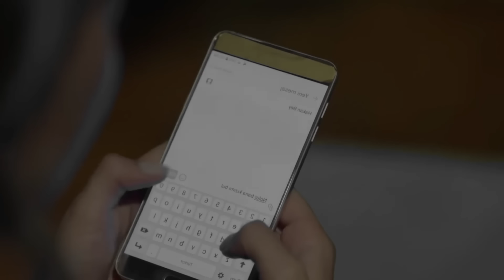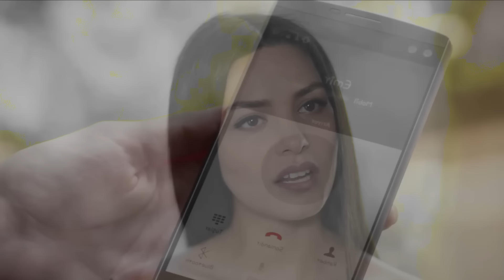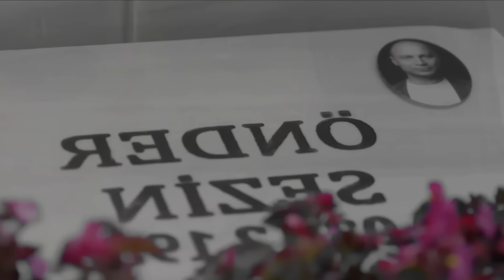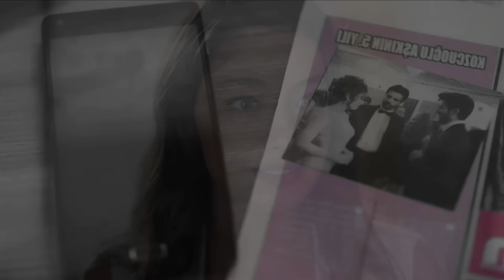Anticipazioni Endless Love 7 settembre: Kemal spietato - Nihan una scelta dolorosa - Galip sa tutto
🔥 Scandali, Segreti e Rivelazioni in "Endless Love"! 🔥

👨‍👧 Scoperta Shock: Galip Rivela il Suo Vero Legame con Asu!
Scoprite la rivelazione sconvolgente che potrebbe cambiare il corso di "Endless Love"! Galip affronta Asu con accuse pesanti e un'allusione che lascia tutti senza parole: potrebbe essere il suo vero padre? Guarda la scena straziante dove Galip allude a segreti nascosti che potrebbero stravolgere la vita di Asu.

💔 Confronti Emotivi e Promesse di Vendetta!
Seguite Nian nel suo viaggio emotivo al cimitero dove fa una promessa dolorosa sulle tombe di Onder e Ozan, giurando di proteggere la sua famiglia da qualsiasi minaccia, incluso l'amore travagliato con Kemal e il pericoloso Emir.

🧬 La Verità Sul DNA Che Cambia Tutto!
Un flashback rivela che Galip potrebbe aver fatto fare a Asu un test del DNA un anno fa! Cosa significa questo per la loro relazione? E come influenzerà il futuro di Asu?

🚗 Incontri Inaspettati e Nuove Alleanze!
Mentre Asu naviga tra le sfide di lealtà e amore, Kemal cerca di sistemare le cose con lei, ma una nuova alleanza potrebbe essere in gioco. Chi sta realmente lavorando per chi in questo intreccio di tradimenti e segreti?

🌟 Non Perdete Il Nuovo Episodio Carico di Emozioni!